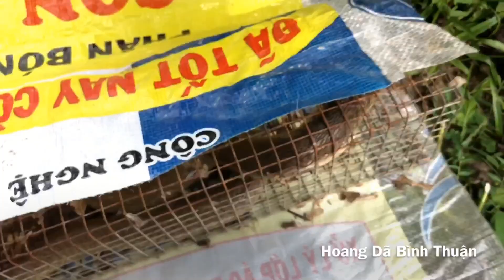Hổ Mang Chúa - Vua Của Các Loài Rắn Hổ Mang Sa Bẫy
Hoang Dã Bình Thuận TV nơi bạn được trải nghiệm những thú vui dân dã , chia sẻ cuộc sống đời thường của người nông dân miền quê , khám phá những chuyến đi Săn Bắt đầy tính mạo hiểm và hấp dẫn cùng thưởng thức những món ăn đồng quê giúp bạn có thêm kiến thức và trãi nghiệm qua từng video .

Cảm ơn các bạn đã ủng hộ .